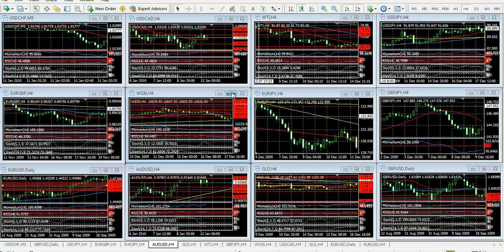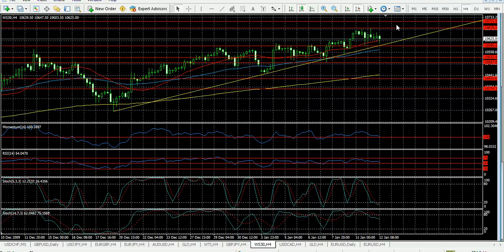Forex - Análisis 12 de Enero de 2010 - Trader College.avi